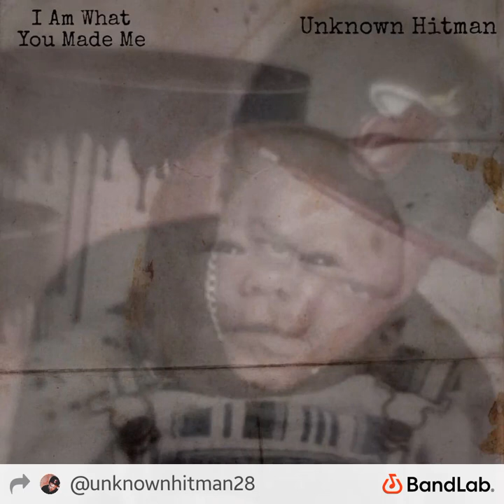War Bout It Remix Ft. Lil Durk & 21 Savage